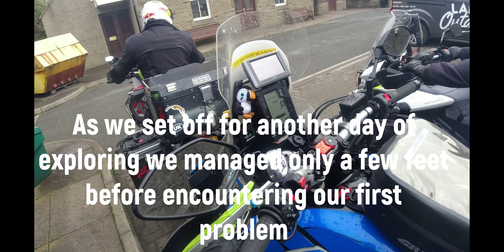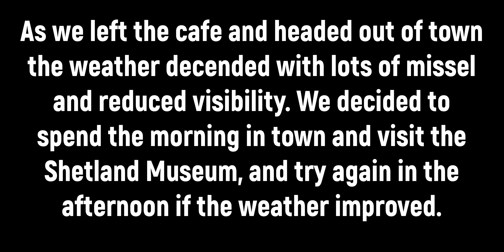Shetland: A Motorcycle Adventure Part 4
Final part of my motorcycle trip to The Shetland Isles.
After a day of bad weather we visit a few museums, including the excellent Scalloway Museum with its Shetland Bus exhibition. The final day is spent visiting Eshaness region of the north mainland.
Then it is time for the ferry back to Scotland, and the long ride home to Essex.

Music from Uppbeat (free for Creators!)